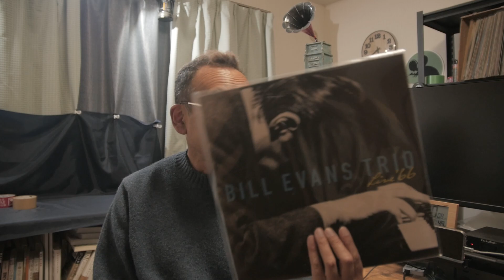Extremely RARE Bill Evans Live Album by Disk Union Japan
Wow...this is RARE...the original live session was recorded in 1966 for the TV Show in Osro Norway. Somethin' Cool Label in conjunction with Disk Union released this legendary session on CD in 2016. Thereafter, they remastered it for the analog production and released it in 2019 with limited number of copies. Cutting and pressing were done at Tyo Kasei. Amazingly, the recording condition is really, really great and sound quality of this analog release is crazy...beautiful! It is kind of difficult for you to find it on the market but in case you find it, better to get it.

You may check the latest jazz records on our eBay store as well.